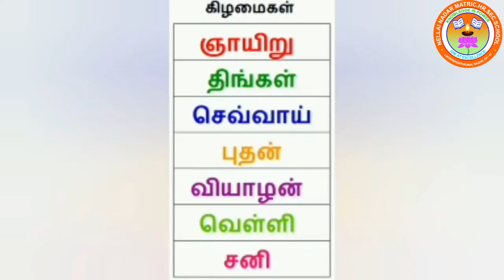LKG TAMIL - வாரத்தின் நாட்கள்